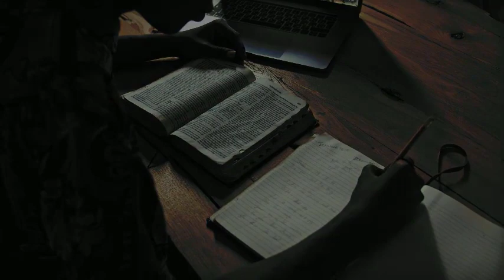“LOS AGRICULTORES MALVADOS” | Pastor Andrés Birch. Predicaciones, estudios bíblicos.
“LOS AGRICULTORES MALVADOS” | Pastor Andrés Birch. Predicaciones, estudios bíblicos. Tema #17, Serie “LAS PARÁBOLAS DE JESÚS SEGÚN LUCAS”.